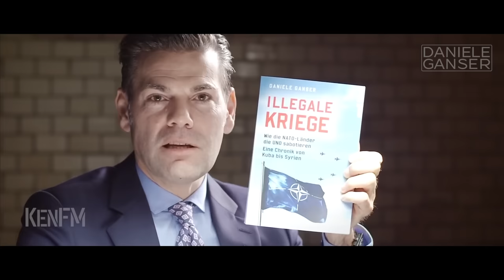Dr. Daniele Ganser: Illegale Kriege (Ken Jebsen 03.02.17)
Am 3. Februar 2017 führte der Journalist Ken Jebsen, heute bekannt als Kayvan Soufi-Siavash, in Berlin dieses Gespräch mit dem Schweizer Historiker Daniele Ganser. Dieser hatte damals gerade seinen Bestseller „Illegale Kriege: Wie die NATO-Länder die UNO sabotieren. Eine Chronik von Kuba bis Syrien“ publiziert. Das Buch von Ganser wurde inzwischen mehr als 100.000 mal verkauft und legt einen alternativen Deutungsrahmen zur Geschichte vor. Ganser schlägt vor, die NATO-Brille beim Betrachten geschichtlicher Ereignisse abzusetzen und sie durch die Brille der UNO zu ersetzen. Völkerrecht statt das Recht des Stärkeren, sollte unser aller Standpunkt sein, wenn wir Geschichte bewerten. Früher nannte man Leute wie Ganser „Ketzer“ und verfrachtete sie auf den Scheiterhaufen. Scheiterhaufen gibt es immer noch, nur sind sie heute digital. Daher wurde Ganser von verschiedenen Medien und auf Wikipedia als „Verschwörungstheoretiker“ diffamiert, als er erklärte, der Angriff der USA auf Afghanistan am 7. Oktober 2001 sei illegal gewesen, weil wir nie ehrlich über die Terroranschläge vom 11. September 2001 und die Sprengung von WTC7 informiert wurden.